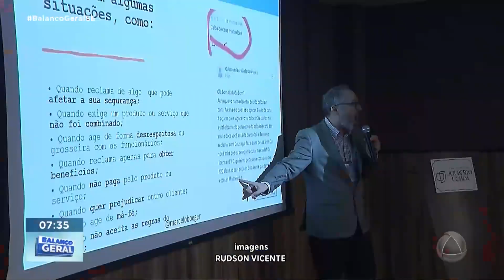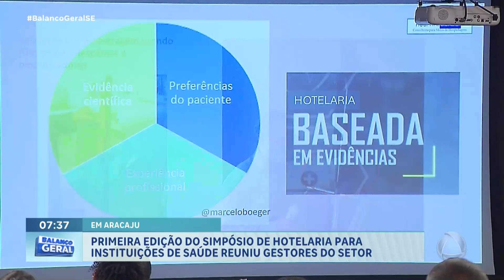Primeira edição do Simpósio de Hotelaria para instituições de saúde reuniu gestores do setor - BGM